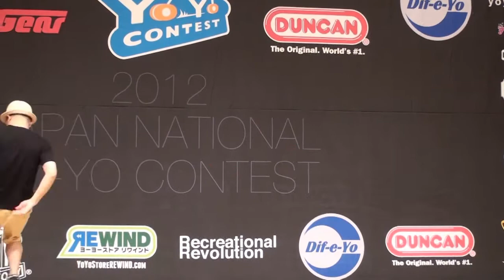YoYoFactory Presents: 2012 Japan National Yo-Yo Contest 4A Yuichi Tominaga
Video courtesy of  yama@18